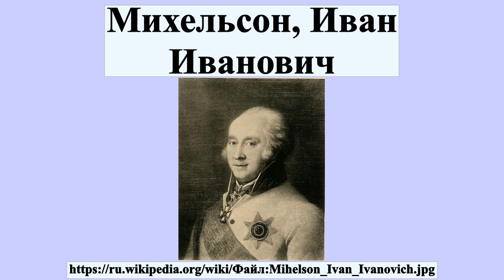Михельсон, Иван Иванович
Ива́н Ива́нович Михельсо́н — русский военачальник, генерал от кавалерии, известный прежде всего окончательной победой над Пугачёвым.